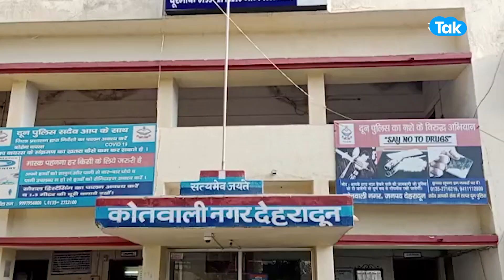Politics : प्रेमचंद्र अग्रवाल के बेटे ने कांग्रेस नेताओं पर कराया मुकद्मा दर्ज